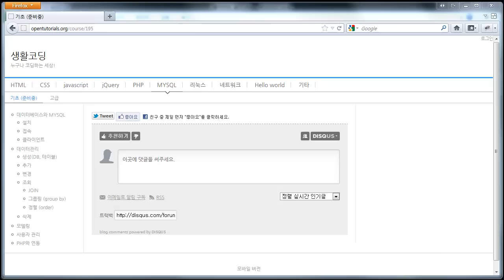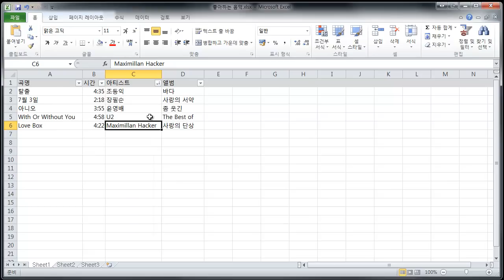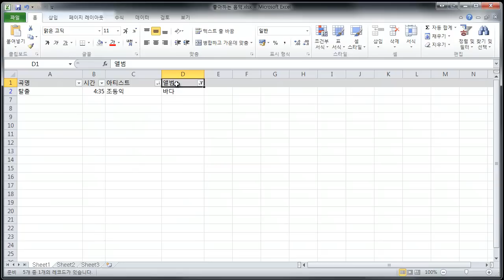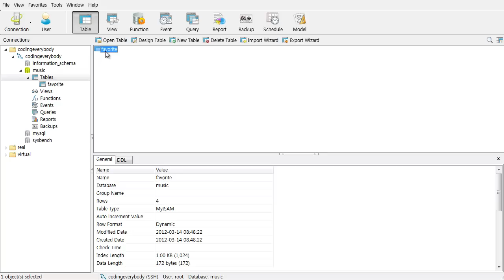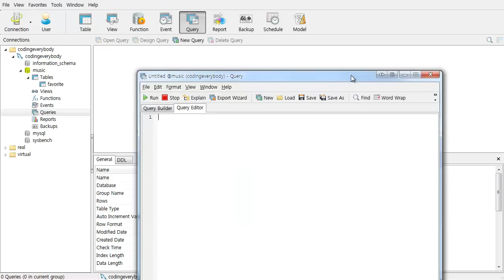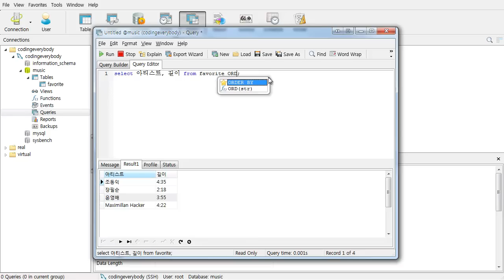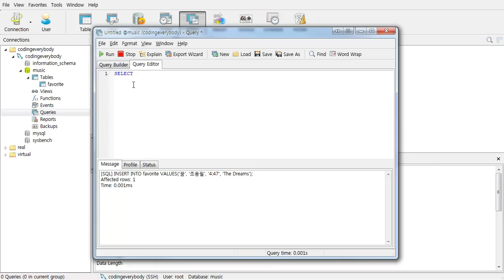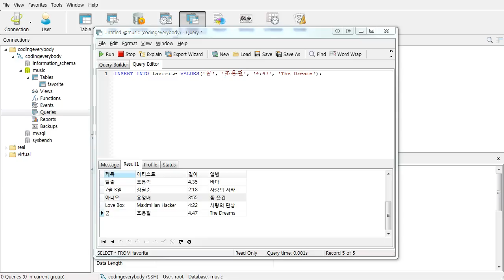데이터베이스란?